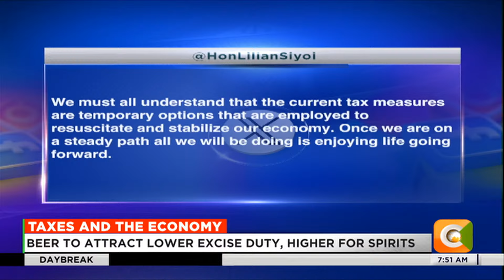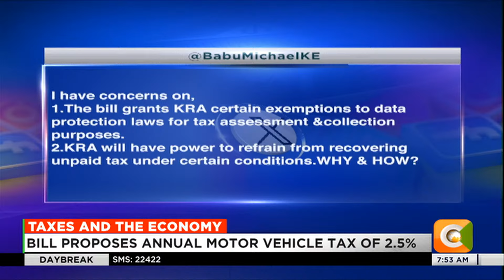DAY BREAK | Will Ruto's new taxes spur economic growth? (Part 2)